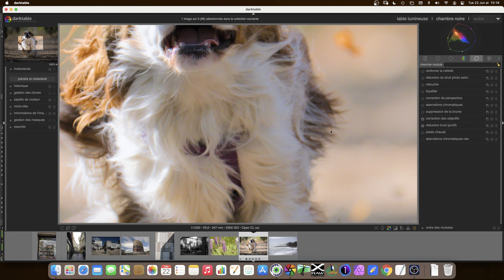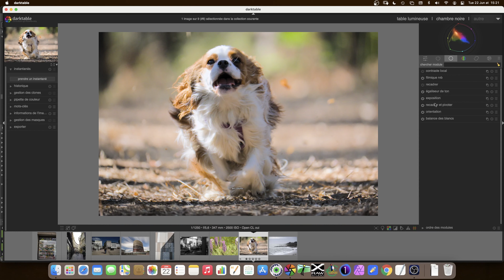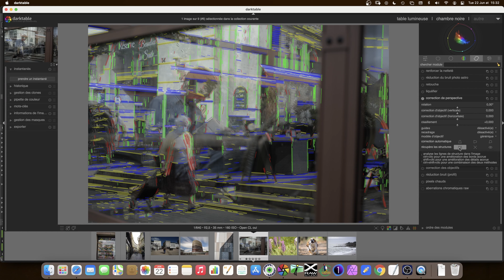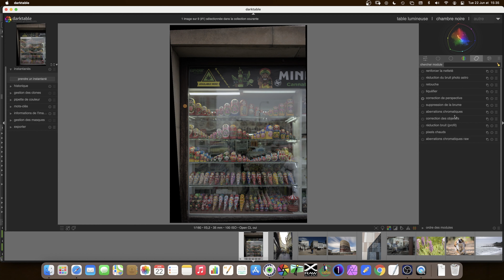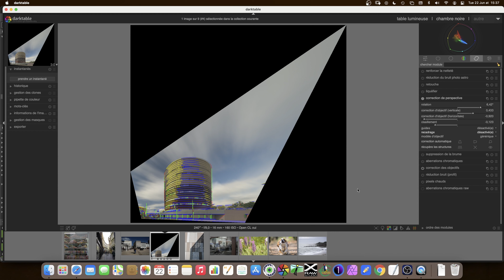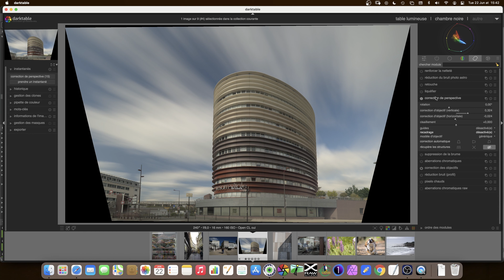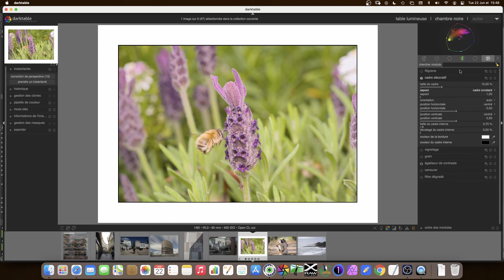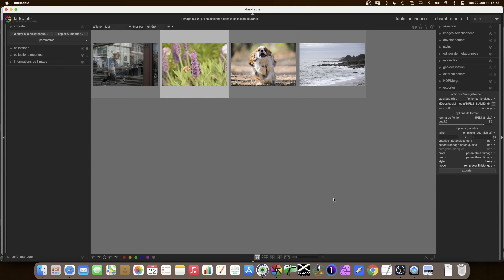[FR] darktable mes debuts EP06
Dans cette vidéo, on apprend à utiliser les outils de recadrage et de rotation, puis l'outil perspective. On passe aussi par la réduction de bruit, correction d'objectifs et on termine par ajouter un cadre décoratif. Ce cadre peut être ajouté (ou non) à l'export suivant la destination voulue.